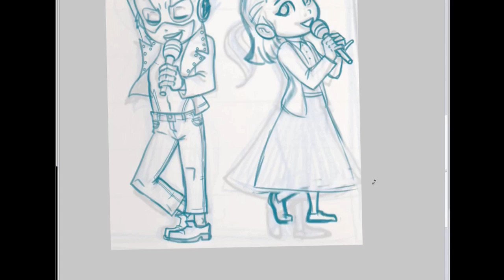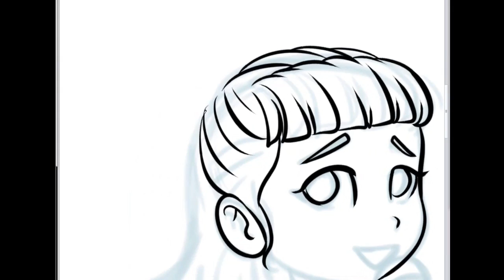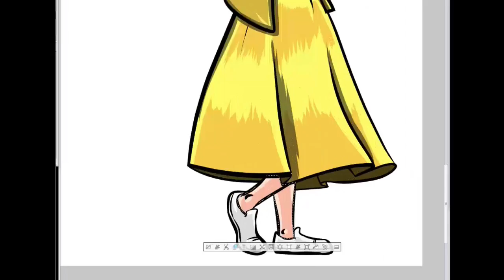Lord Mesa Speed Illo: Karaoke Night!!!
Inspired by The Flash episode-"Crazy For You".

Fun episode! I wouldn't mind more episodes with Grant exercising his singing chops.